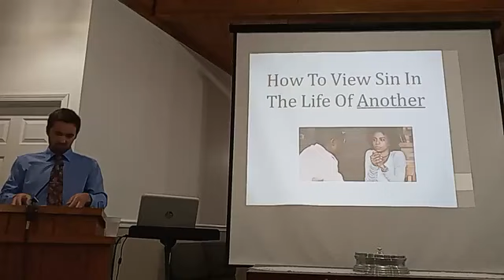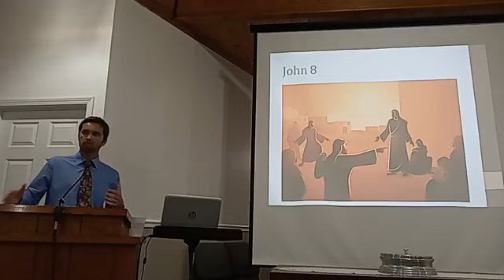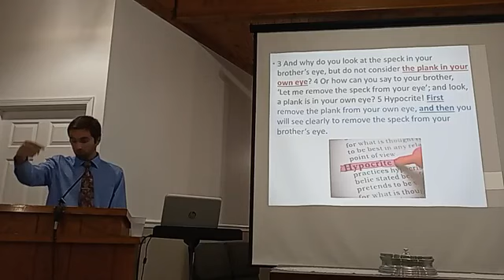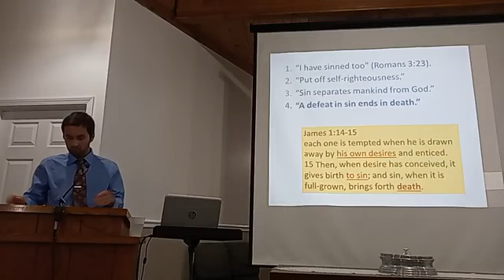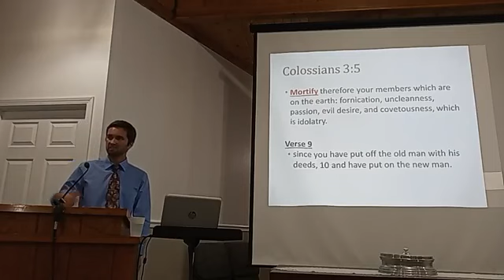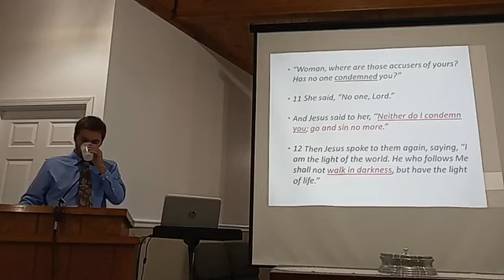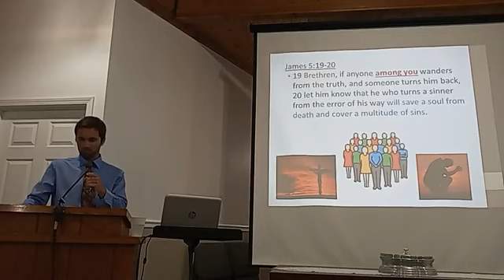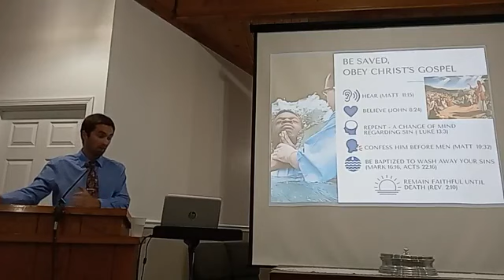How to View Sin in the Life of Another